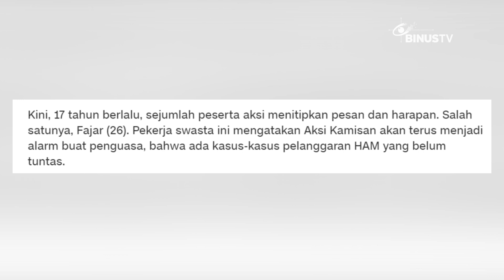Headline - 17 Tahun Aksi Kamisan Ingatkan Penuntasan Pelanggaran HAM | JURNAL 19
Guyuran hujan menjadi teman dalam aksi peringatan 17 tahun, Aksi Kamisan. Dalam aksi tersebut, diharapkan dapat memberi dampak positif, bagi penyelesaian kasus HAM.